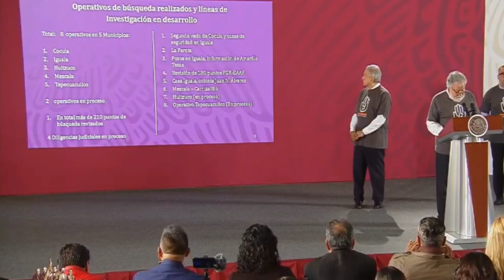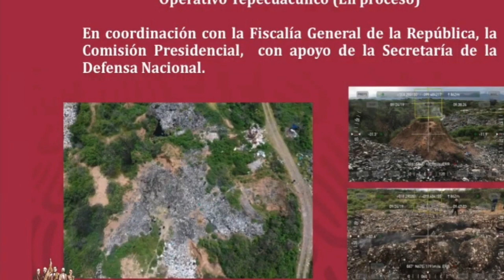!TIENES QUE VER! PREGUNTAS MÁS INTRIGANTES DE REPORTEROS A AMLO SOBRE EL CASO DE LOS 43 A CINCO AÑOS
El presidente de México, Andrés Manuel López Obrador, afirmó este jueves que quienes cuenten con información que ayude con el caso de la desaparición de los 43 normalistas de Ayotzinapa serán protegidos por el Gobierno.
"Y nuestro compromiso de proteger a quienes informen, recompensarlos, protegerlos, y si se requiere, ayudarlos si están implicados", puntualizó en el quinto aniversario de la desaparición de los jóvenes.
Asimismo, consideró que el perdón será de ayuda para lograr llegar a la justicia en este caso.